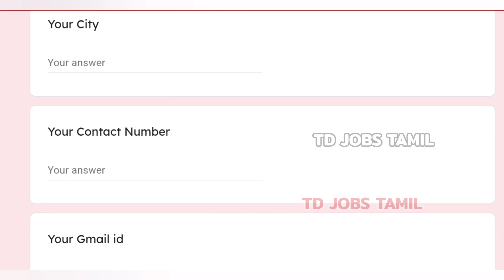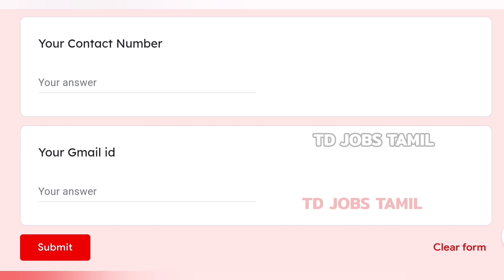வார சம்பளம் ரு.7700 மாத சம்பளம் 30,800 கிடைக்கும் • Pen packing job without investment • packing job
pen packing job from home in tamil 2023

pen packing job at home in tamil 2023

pen packing job without investment in tamil

Writing job
வீட்டிலிருந்து எழுதும் வேலை 👇

latest packing job from home in tamil
home packing job at home
home packing job from home
home jobs tamil
packing jobs tamil